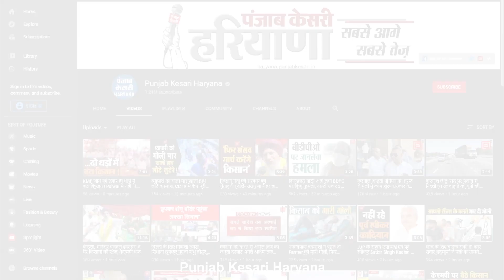एक साथ पांच बच्चों की मां बनी महिला, दिया 3 स्वस्थ बच्चों को जन्म